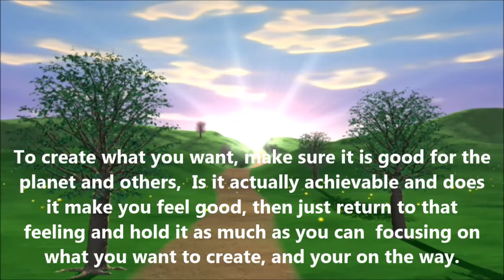How to Start Your Dreams and Get Results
We are all creators and have the ability to manifest just about anything we desire..."IF" it is good for the world we live in.  Dr Gary talks about the small details of creating in your life and how to jump start your dreams and get results.